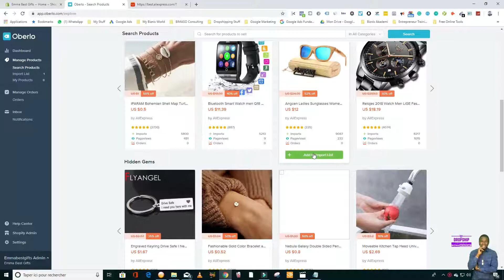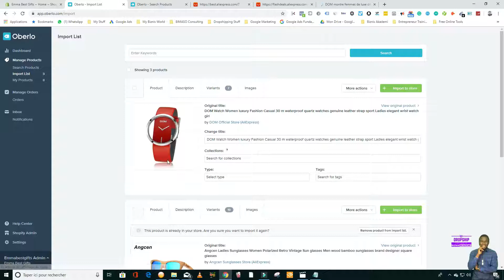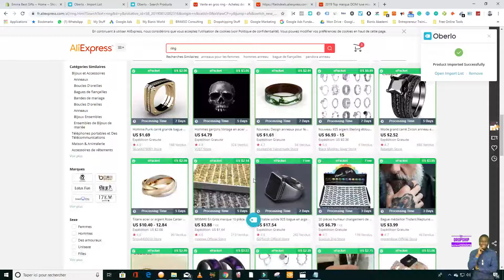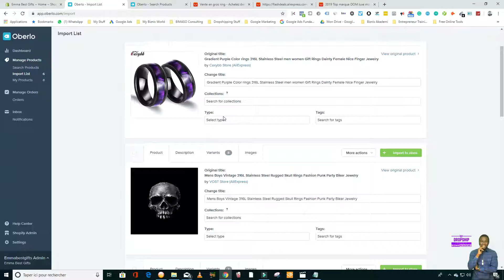Men 4 Fason pou ajoute Prodwi sou Oberlo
🎁 Klike anba pou profite de Tout lòt Fomasyon yo Gratis

✔ Pou ka kreye Boutik Shopify ou an
✔ Kijan e kibo pou jwenn pou Boutik ou an on BON PRODWI jodia
✔ Mastèklas sou
     ➡Oberlo
     ➡Stripe
     ➡Aliexpress